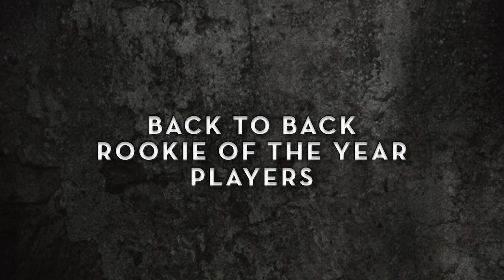'Conquer 30' Trailer - Chestnut Hill College Women's Basketball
'Conquer 30' debuts at the Ambler Theater on Saturday, October 21 at 10 AM.